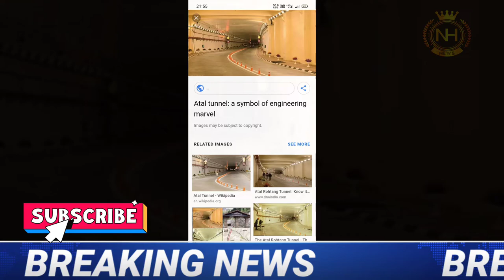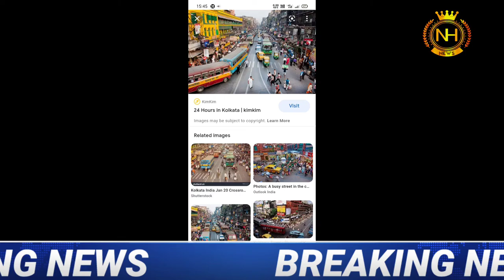Kolkata metro rail latest news live update 2022 /news Hindustan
Kolkata metro rail latest news live update 2022 /news Hindustan#Kolkata metro rail#East West metro#joka metro#youtube# NEWS Hindustan# west Bengal# Kolkata# mamata Banerjee#wb local train news# Kolkata metro rail news#Mamata Banerjee latest scheme Duare resion prokolpo launch date another latest scheme Duare sarkar West Bengal students credit card online application form fillup WB Laxmi Vander prokolpo online application form fillup WB How to apply mudra lone online application form fillup WB How to apply students credit card online application form fillup WB How to check ration card status online west Bengal            Most updated news in Bengali 2021,West Bengal live news,kolkatta live news in Bengali, news,Breaking news,all type of WB GOVERMENT related news published in current affairs.news Hindustan Bengali chanel,thanks for watching my videos,subscribe my youtub chanel to get a notification of live news,breaking news,update news,thank you very much to all for everything.